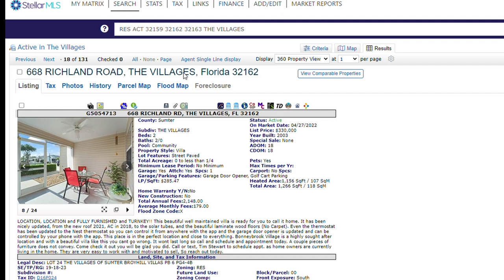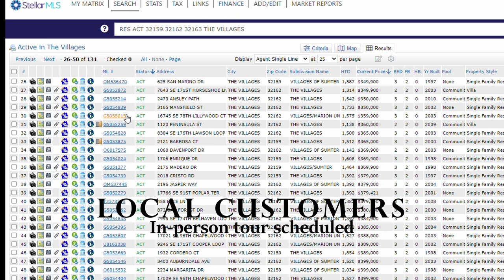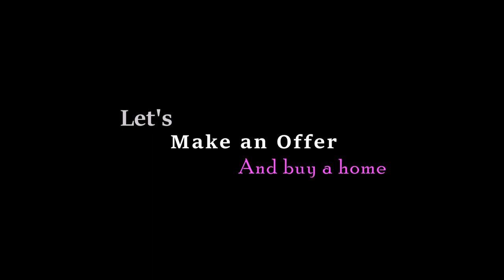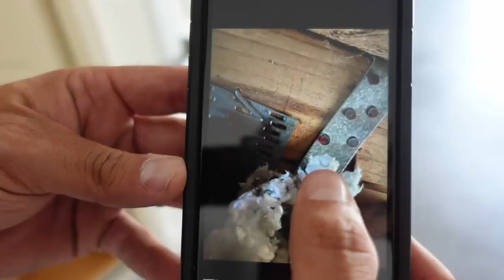How to...Home Buying Guide in The Villages, FL | It should be easy?!!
Buying a home should be easy.  But is it?

0:00  Intro
0:55  What we need regarding financing for your home purchase
3:09 Searching for a home in Florida
5:03 How to make an offer
10:53 Home inspection
11:24 Closing
14:56 Out Takes

I've recently located in Florida, The Villages, Fl to be exact.  I am not the "Normal" Villages, FL resident meaning that I am in my 50's, not retired, and do not own a golf cart.  I call myself the "New Villages Florida Demographic"

I love searching for new and exciting things to explore in my new Floridian home.

Robyns Road Trips- food, fun, Florida.  Join my journey